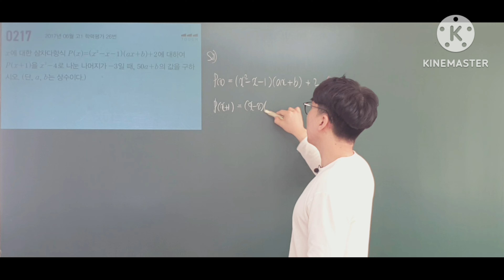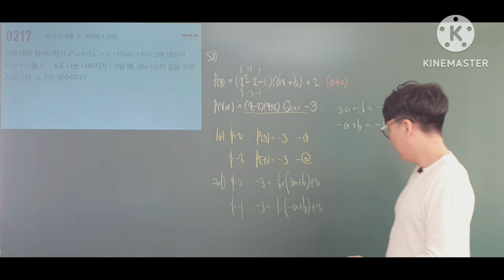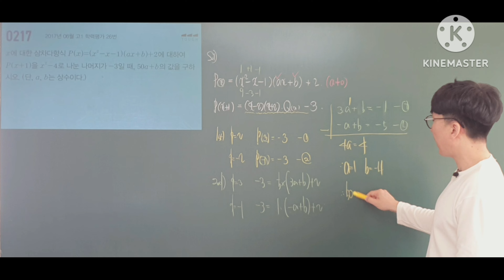마플시너지 공통수학1 217